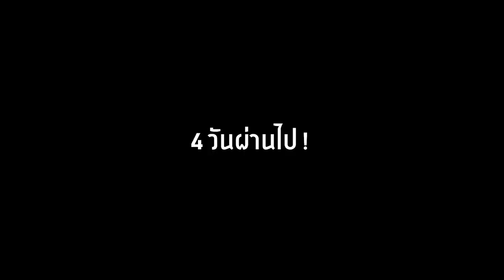หลอกเพื่อน! มาดูสิ่งของแปลกๆ ในมายคราฟ! โคตรน่ากลัว 🔥 [Minecraft แกล้งเพื่อน]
🔥จะเป็นไง? หลอกเพื่อน! มาดูสิ่งของแปลกๆ ในมายคราฟ! โคตรน่ากลัว 🔥 [Minecraft แกล้งเพื่อน]